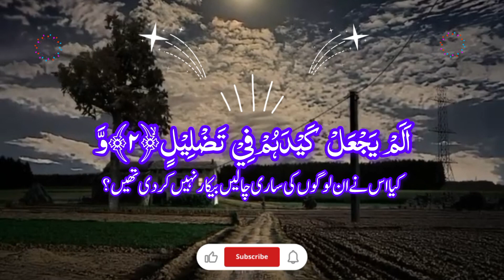بِسۡمِ اللّٰہِ الرَّحۡمٰنِ الرَّحِیۡمِ اَلَمۡ تَرَ کَیۡفَ فَعَلَ رَبُّکَ بِاَصۡحٰبِ الۡفِیۡلِ ؕ﴿۱﴾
شروع اللہ کے  نام  سے جو سب پر  مہربان  ہے ، بہت  مہربان  ہے
اَلَمۡ  تَرَ کَیۡفَ فَعَلَ رَبُّکَ  بِاَصۡحٰبِ الۡفِیۡلِ ؕ﴿۱﴾
کیا تم نے نہیں دیکھا کہ تمہارے پروردگار نے ہاتھی والوں کے ساتھ کیسا معاملہ کیا؟ ( ١ )
اَلَمۡ  یَجۡعَلۡ  کَیۡدَہُمۡ فِیۡ  تَضۡلِیۡلٍ ۙ﴿۲﴾
کیا اس نے ان لوگوں کی ساری چالیں بیکار نہیں کردی تھیں؟
وَّ  اَرۡسَلَ عَلَیۡہِمۡ  طَیۡرًا  اَبَابِیۡلَ ۙ﴿۳﴾
اور ان پر غول کے غول پرندے چھوڑ دیے تھے ،
تَرۡمِیۡہِمۡ  بِحِجَارَۃٍ  مِّنۡ سِجِّیۡلٍ ۪ۙ﴿۴﴾
جو ان پر پکی  مٹی  کے  پتھر  پھینک رہے تھے ،
فَجَعَلَہُمۡ کَعَصۡفٍ مَّاۡکُوۡلٍ ٪﴿۵﴾   30
چنانچہ انہیں ایسا کر ڈالا جیسے کھایا  ہوا  بھوسا !

فضیلت

سورۃ الفیل – مکی!! – ہاتھیوں کے قصہ والی سورت!! فضائل اور خصوصیات!! :

حضرت امام جعفر صادق علیہ السلام سے روایت ہے کہ رسول اللہ صلی اللہ علیہ وسلم

نبی کریم صلی اللہ علیہ وسلم نے فرمایا: جو شخص سورۃ الفیل کو واجب نماز پڑھے گا، قیامت کے دن ہر شام ہموار زمین، ہر پتھر اس بات کی ہو گی کہ یہ شخص نماز پڑھے گا۔ ۔ ایک ندا کرنے والا سختی کرنے والا کہے گا : تم میرے بندے کے بارے میں سچ بولا ۔ میں اس کو قبول کرتا ہوں، میرے بندے بغیر حساب کتاب کے جنت میں داخل ہوں کیونکہ میں اس کو دوست رکھتا ہوں، اس کے لیے میں اس عمل کو پسند کرتا ہوں
(تفسیر مجمع البیان)

رسول اللہ صلی اللہ علیہ وسلم نے فرمایا: جو اس سورۃ کو پڑھے گا اس پر عذاب نہ کرو۔
(تفسیر نمونہ)

دنیا میں مسئلہ ہونے سے مخفوظ ہو رہے ہیں اس کا دشمن فوری طور پر روکا جائے گا۔ اس کا دل مضبوط
(تفسیر انوار النجف)

معلوم ہوا کہ انسان کو خداوند عالم اس کے عمل کی وجہ سے پسند کرتا ہے۔ رنگ و نسل و شکل، فرقے و نسب کی وجہ سے۔
(مولف)

مگر یہ ثواب سب کے لیے ہے جو سمجھ کر کرپڑے اور سورۃ کی ہدایات پر عمل کرئے
(تفسیر نمونہ)

نوٹ: فقہائے امامیہ کے آگے سورہ فیل اور سورہ لایلاف قریش سورۃ کےحکم میں ایک ہیں اگر یہ سورۃ نماز میں پڑھی جائے تو سورۃ لایلاف بھی بسم اللہ کے ساتھ پڑھنا ضروری ہے۔
(تفسیر انوار النجف)